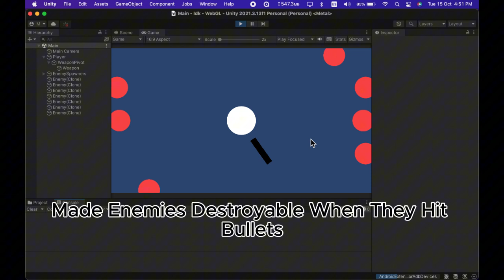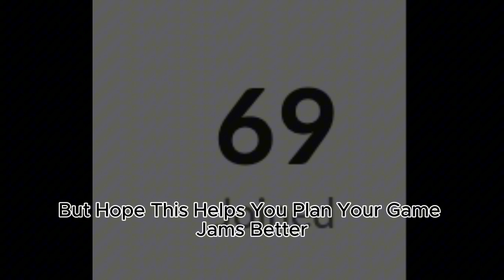Joining A Game Jam As A NOOB In Unity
This video was pretty short, but I tried to fit in everything I did in the game jam in a hurry. I hope this might help you shape the schedule of your next game jam!

Thank you so much to the 2D game jam makers for giving me the chance to participate in the game jam! This was really a very fun experience!